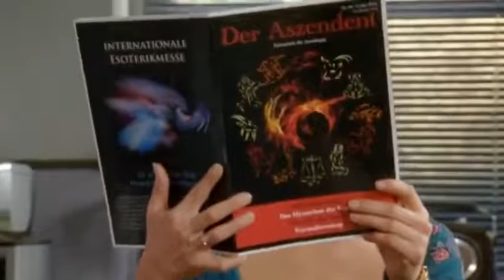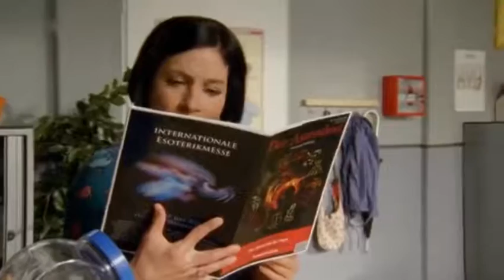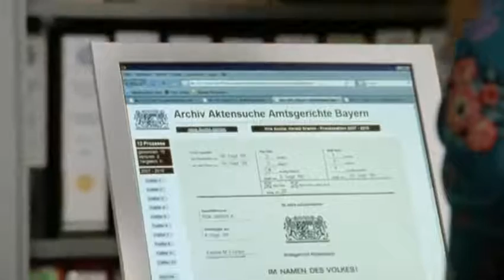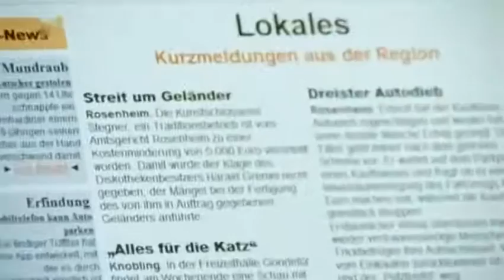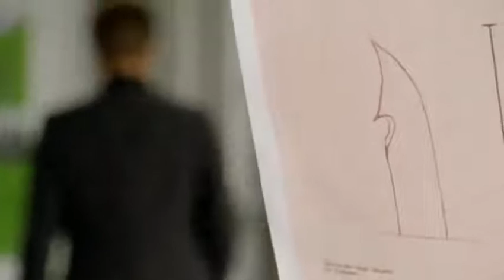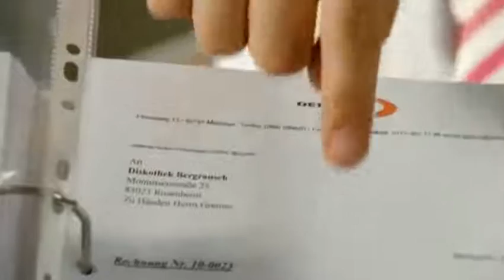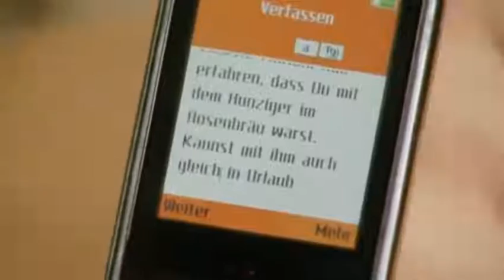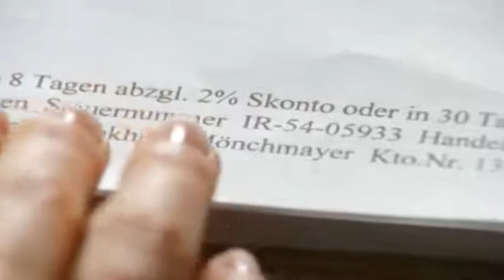Die Rosenheim Cops Staffel 10 Folge 12